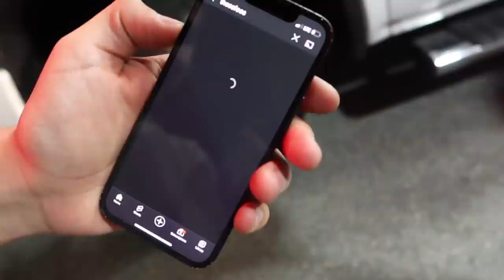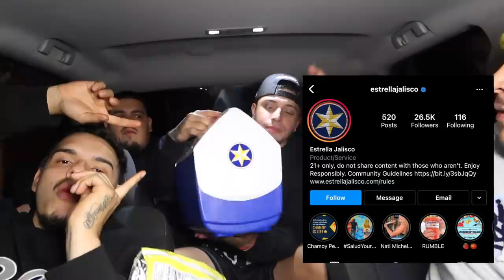FOOS BACKSTAGE FENIX FLEXIN SHOW AND HOT BOX CAR CHALLENGE(CONSPIRACY STORIES)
To stay updated with any Q&A or anything you'd like for us to do or say on our next vlog!! Love you guys and thank you for 20k!